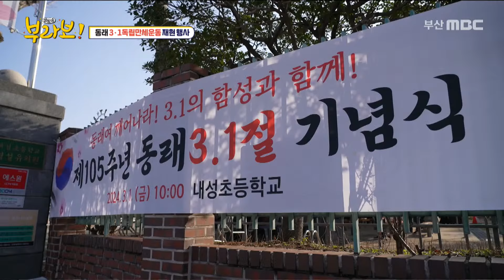부산 동래에서 재현한 3.1독립만세운동... 1919년 부산경남지역 만세운동의 불씨가 되었던 성지.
프로그램 : 생방송 부산을 라이브로 보다 [부라보]

1.2024 봄 트렌드를 잡아라! (R. 김난희)

2. 우리 동네 톡톡 (R. 손동혁)

3. 소울푸드 꽃차와 달달한 옥춘사탕

4. 봄기운 가득한 원동으로 떠나요 (R. 이수민)
    1)미나리 삼겹살 식당 정보
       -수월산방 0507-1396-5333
        경남 양산시 원동면 원동마을길 82

*소통의 왕 당첨자: 화장품 선물세트